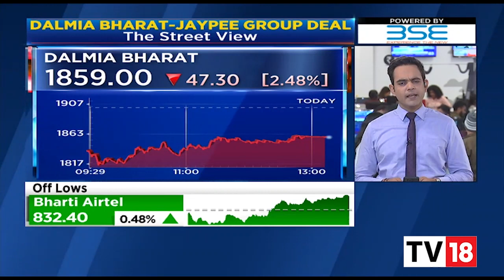Street View Regarding Dalmia Bharat-JayPee Group Deal | Business Lunch | CNBC-TV18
Street view regarding Dalmia Bharat-JayPee Group deal. Nigel gives more details. Listen in.

n18oc_business